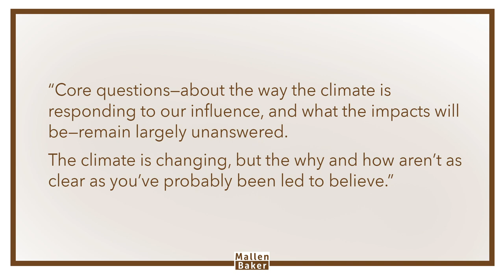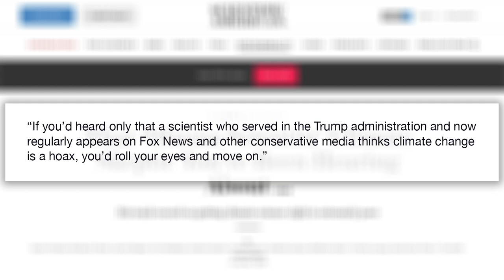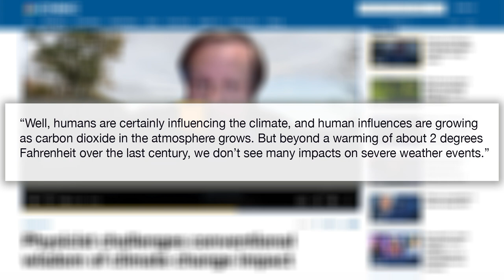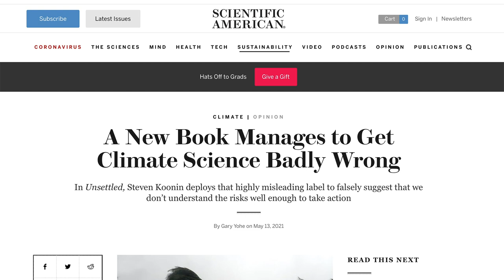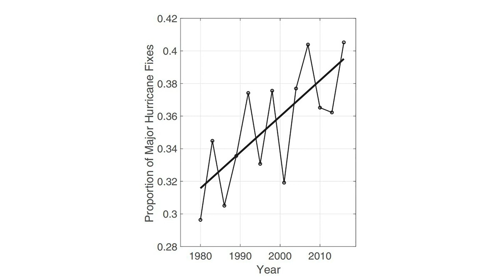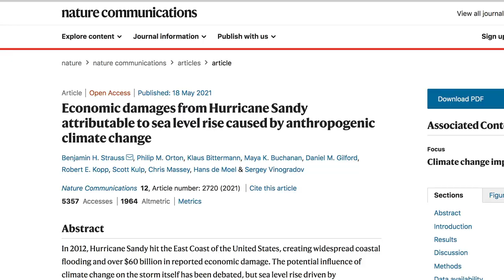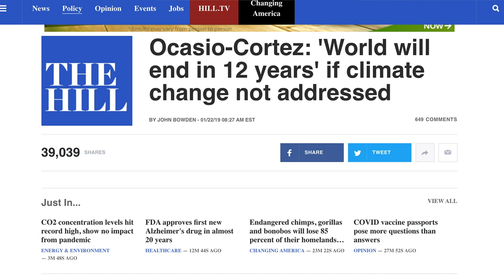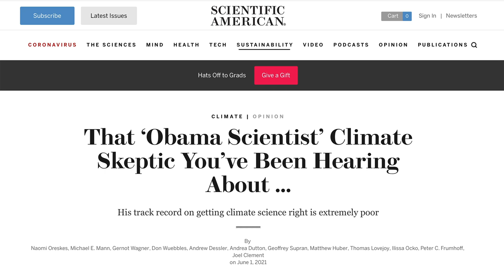The unsettling of climate scientists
Last month saw the release of the book Unsettled, by Steve Koonin. This video is not a review of the book. Instead, it is a discussion of the high temperature public spat over the book’s launch, drawing in a group of climate scientists and Koonin himself in a rather extraordinary exchange. That exchange both challenges Koonin’s framing of the issues, while also demonstrating some of the bad behaviour that is arguably Koonin’s most legitimate target. It’s messy, it’s scrappy, and it’s rather important. Let’s have a look.

References

A new book manages to get climate science badly wrong, Scientific American

That ‘Obama Scientist’ Climate Skeptic You’ve Been Hearing About ...

When will unusual heat waves become normal in a warming Africa? Russo et al 2016

Global increase in major tropical cyclone exceedance probability over the past four decades

Economic damages from Hurricane Sandy attributable to sea level rise caused by anthropogenic climate change

Wall Street Journal article repeats multiple incorrect and misleading claims made in Steven Koonin’s new book ’Unsettled’

Let’s Work For Science With Integrity: Steve Koonin’s New Book “Unsettled”